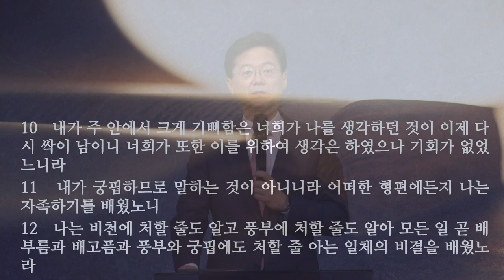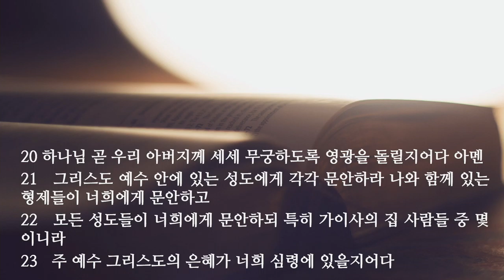새벽 예배 설교 | 2021.04.24 | 그리스도 안에 있는 비밀들 | 빌립보서 4장 10~23절 | 이찬규 목사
그리스도 안에 있는 비밀들 (빌립보서 4장 10~23절)